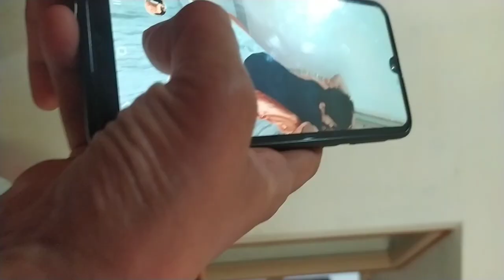सद्गुरु आंगन आया..... मैं वारी जाऊ रे....|| Hindi Vlog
ढूंढ फंक्शन || dhund function
This video shot almost 1and half month ago sorry for late uploaded
be Happy
 song lyrics
parthiv gohil and team perform "vari jau re" at Isha Foundation Mahashivratri 2020

Isha Foundation
Isha yoga center